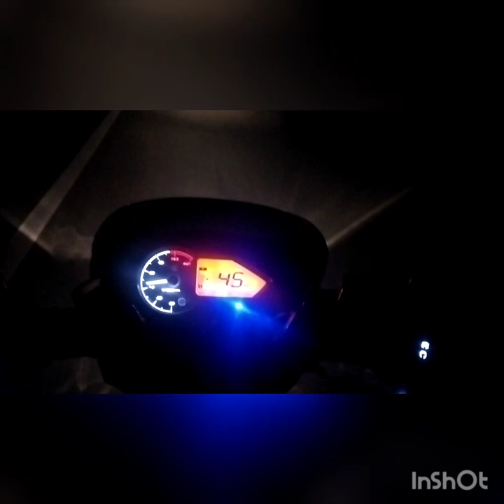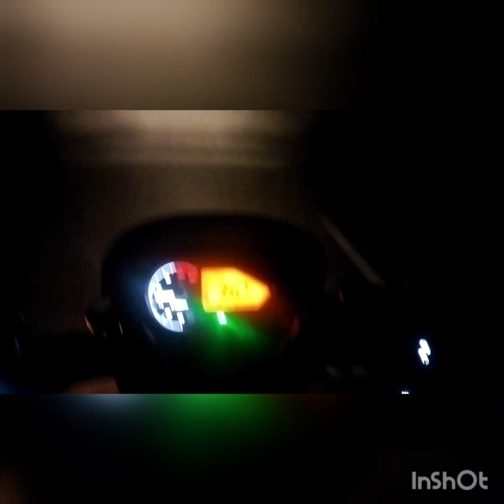First ride in gohpur borigaon // gohpur moto vlogger